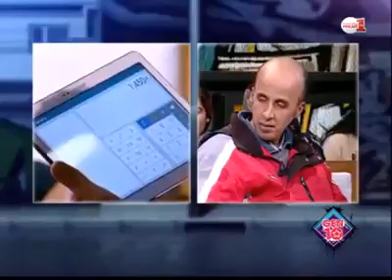21 octobre 2016